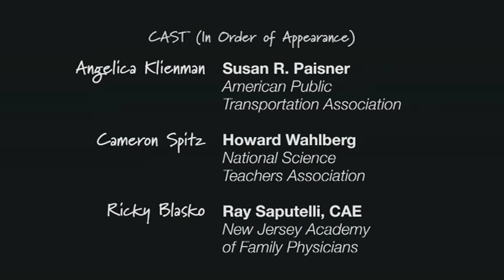Guilt By Association [Part 6]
Guilt By Association: Scene 6 of 9. While being made up by Cassie (Jennifer Silber) for his interview with television show host Kathleen Matthews, Cameron Spitz (Howard Wahlberg) learns from a producer (Kiersten Walker) that the interview will air live. Kevin Fleegle (DJ Johnson, IOM, CAE) and Angelica Kleinman (Susan Paisner)catch the interview at their local lunch spot, and watch in horror with their waitress (Allyson Little) as the interview does not go as planned. The Associate Producer (Carrie Ngo) and Floor Manager (LaKesha Delilah Gathers) for the show weigh in on the situation.

Guilt By Association by Bob Sprague at PCI Communications, Inc. is an original situation comedy for television commissioned for the ASAE 2010 Annual Meeting and Exposition in Los Angeles.